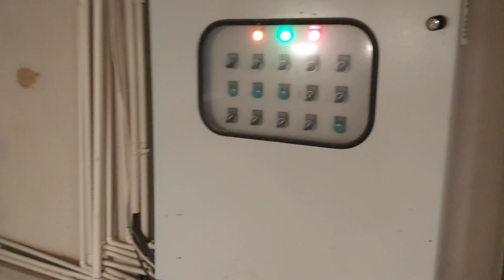MENDING MANA ??? INLET AUTOMATIC ATAU MANUAL???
Diskusi yukk, dikolom komentar ya heheh